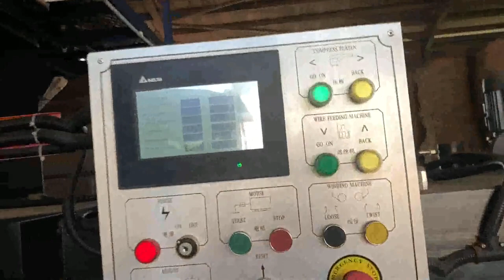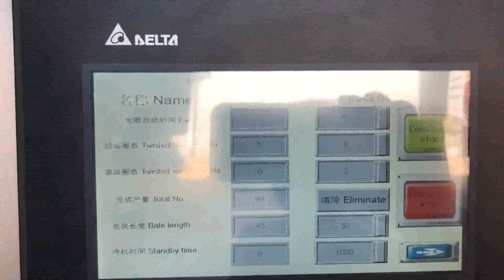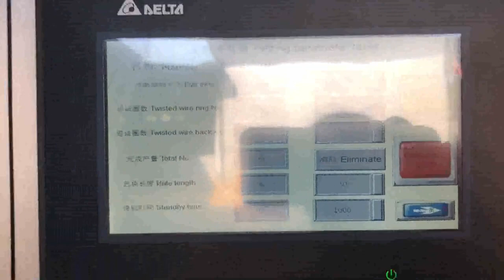manual hydraulic cardboard press machine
hydraulic press machine cardboard Luxembourg, hydraulic press Korea, Alibaba.com offers 5,708 hydraulic press machine cardboard products. About 0% of these are Packaging Line, 0% are Paper Product Making Machinery, and 0% are Paper Processing Machinery. A wide variety of hydraulic press machine cardboard options are available to you, such as application. cardboard hydraulic press machine Greece, cardboard Tanzania, A wide variety of cardboard hydraulic press machine options are available to you, There are 5,704 suppliers who sells cardboard hydraulic press machine on Alibaba.com, mainly located in Asia. The top countries of suppliers are China, Thailand, from which the percentage of cardboard hydraulic press machine supply is 99%, 1% respectively. Manual Corrugated Cardboard Andorra, carton Box Hydraulic Portugal, Manual Corrugated Cardboard, carton Box Hydraulic Cutting Press Machine, Find Complete Details about Manual Corrugated Cardboard, carton Box Hydraulic Cutting Press Machine,Cutting Press,Carton Box Cutting Press,Corrugated Cardboard Cutting Press from Other Packaging Machines Supplier or Manufacturer, Yancheng Haide Machinery Manufacturing Co., Ltd. China Vertical Hydraulic Cardboard Baling Press Germany, Finland, Packing Machine, Compressor, Baling Machine manufacturer, supplier in China, offering Vertical Hydraulic Cardboard Baling Press Machine, Pet Bottle Baler, Cheap Economical Horizontal Type Plastic Soft Flexible Hose Pipe Film Wrapping Packing Machine Kwell Group, Oil Drum Baler, Oil Barrel Compress Baler, Hydraulic Scrap Metal Baler and so on. China Cardboard Press Machine Slovakia, Cardboard Press Austria, China Cardboard Press Machine manufacturers, Select 2020 high quality Cardboard Press Machine products in best price from certified Chinese Packing Machine manufacturers, Packaging Machine suppliers, wholesalers and factory on Made, in, China.com Automatic Hydraulic Press Packing Netherlands, Fiber Baling Puerto Rico, Automatic Hydraulic Press Packing, Fiber Baling Machine, Cotton Baler Machine, Find Complete Details about Automatic Hydraulic Press Packing, Fiber Baling Machine, Cotton Baler Machine,Cardboard Baling Press Machine,Straw Bale Press Machine,Manual Hydraulic Press Machine from Other Packaging Machines Supplier or Manufacturer, Jining Myway Machinery Co., Ltd. Cardboard Cutting Press Suppliers Azerbaijan, all Quality Liberia, Cardboard Cutting Press, Cardboard Cutting Press Suppliers Directory, Find variety Cardboard Cutting Press Suppliers, Manufacturers, Companies from around the World at hydraulic press cutting machine,die cut press,cardboard cutting machine, Shoemaking Machines Hydraulic Cardboard Baling Press Machine Albania, Double Czech, Manufacturer of Hydraulic Cardboard Baling Press Machine, Double Box Double Cylinder Bailing Presses, Double Box Pressing Unit Rotatable Baler, Twin Rotatable Box Baling Machine and Single Box Single Cylinder Bailing Presses offered by Bhagwati Bailing Press, A Group Of Shree Rameshwar Engineering Works,, Ahmedabad, Gujarat. manual cardboard baler Denmark, manual cardboard baler Norway, hydraulic baling press, PAPER PRESSING MACHINE. second benefit of. For second purpose after collecting the scrap from one area now buyer have to sell this scrap into furnace,mill or agent who can supply this to other mill owner clients.. A hydraulic compactor is a machine or mechanism used to reduce the size of material such as waste material or bio mass through compaction. hydraulic baling press machine for waste paper scrap Algeria, Switzerland, A manual press brake from Baileigh offers a lot of functions for a low price.These combination machines save space, since they work as shears, box brakes, and, or slip rolls.. We recommend these models for small maintenance and RD shops as well as hobbyists.If youre working with light gauge sheet metal, youll get your moneys worth out of these simple, sturdy machines. Manual Press Brakes Malaysia, Press Brakes for Sale Tonga, Press Machine, Coimbatore, Manual, Scrap, Range, Iron, India, Technology, Easy., Selecting a professional baler manufacturer, choosing a right hydraulic cardboard baler which best suits your cardboard recycling scale, installing cardboard baler properly especially for large, sized fully automatic baler, and using cardboard baler according to, 13 Best